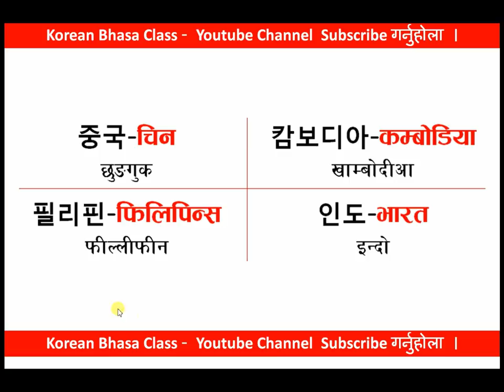देशका नामहरु || Korean Language in Nepali || Study Tips || EPS Pass